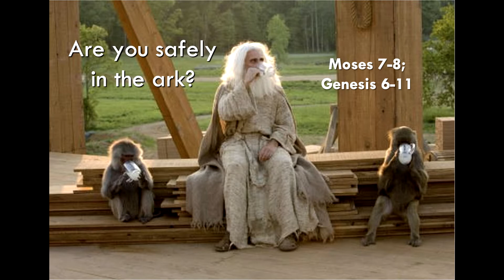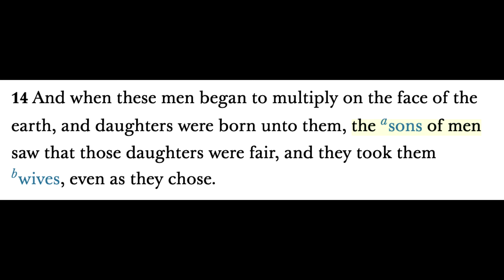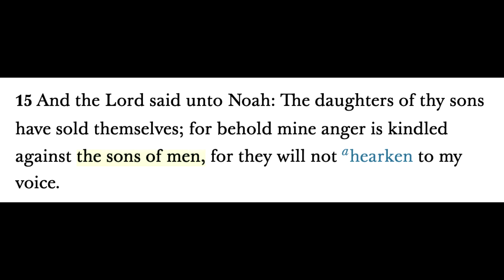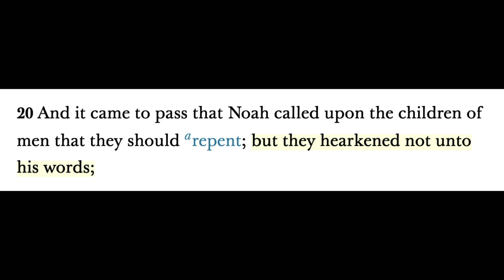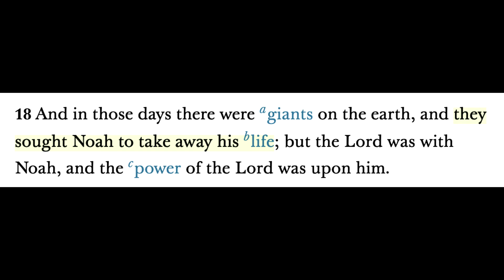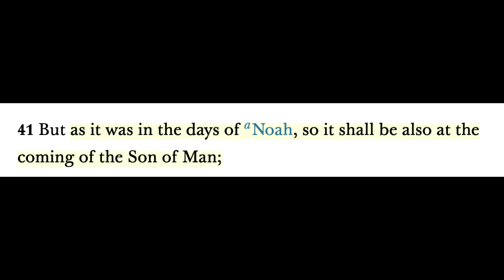BOM-BITES Episode #478 - Moses 8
How wicked were the people in Noah’s day? It’s kind of sobering to see how similar they were to the things going on in our day.